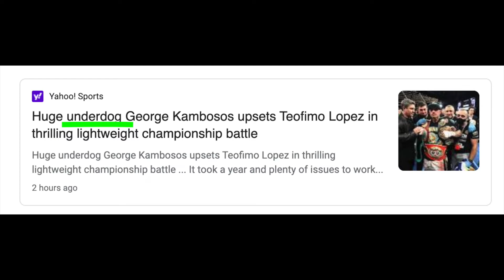George Kambosos Jr "Biggest Underdog (UNDGZ) in history"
UNDGZ this is us:

They call us Underdogz, Yes we are, Yes we win

Hungry dogs run faster
Hungry dogs fight harder
Hungry dogs are the last standing: Bruise, Battered, exhausted but VICTORIOUS

Official UNDGZ website for great Gym / Motivational active wear